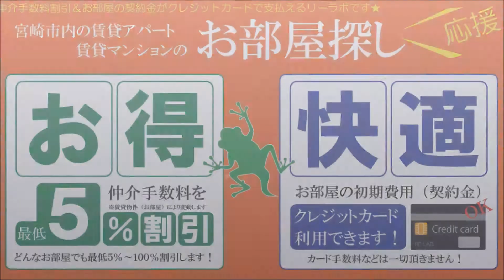宮崎駅近くのペットＯＫ賃貸物件 2ＤＫタイプで内装綺麗 ミサキビル 【不動産のリーラボ】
宮崎市高千穂通1丁目2ＤＫ賃貸物件。ミサキビル空室情報≫≫